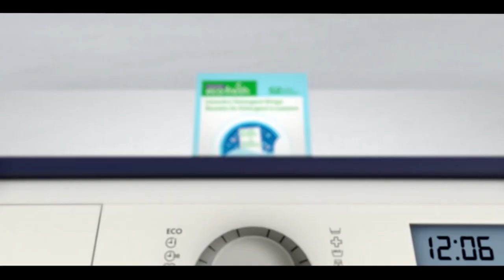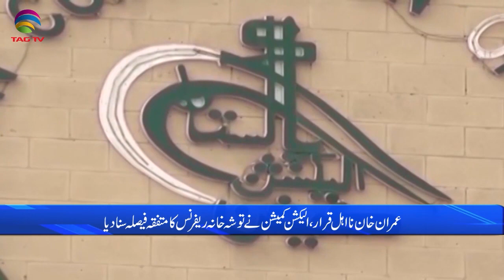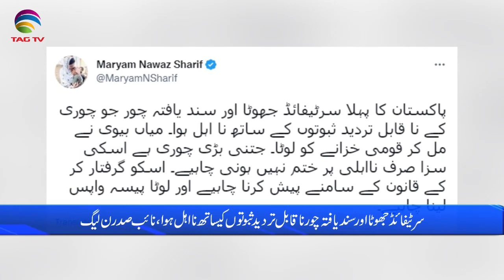Pakistan News Bulletin with Uzma Arif - October 21, 2022